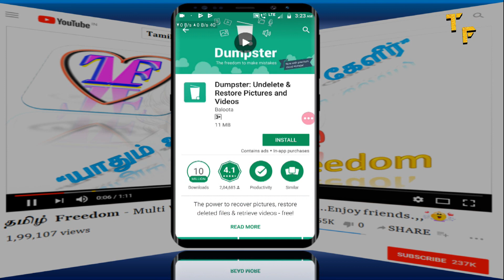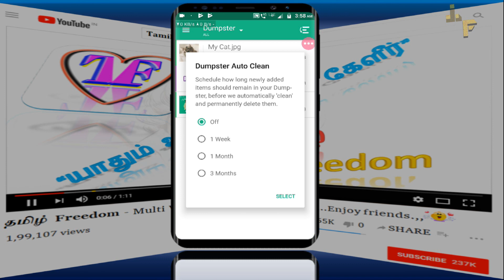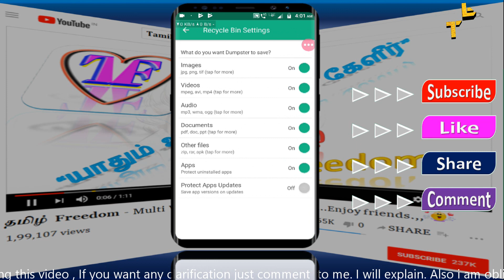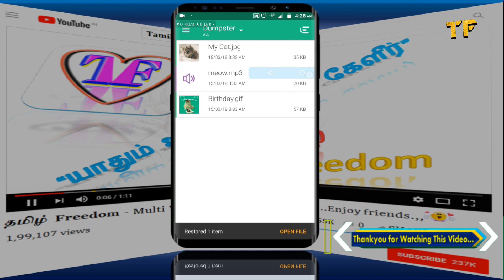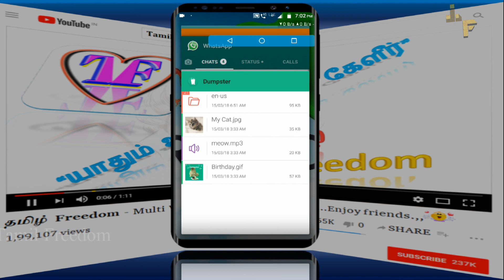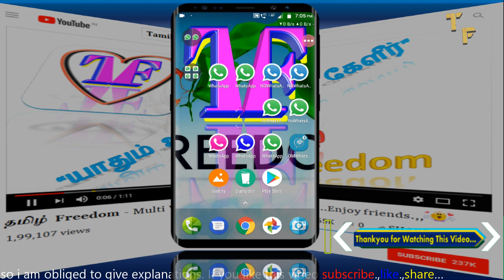Android Recycle Bin Tamil | Android Tips And Tricks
DUMPSTER;
           The power to recover pictures, restore deleted files & retrieve videos - free!

Backup photos & videos

Tired of accidentally deleting important photos and videos from your device? Download Dumpster, the free Android recycle bin. Once you’ve installed the app, it will automatically backup and save all of your newly deleted data, allowing you to easily undelete pictures and videos, and instantly restore them to your phone. You can think of Dumpster as the keepsafe for all of your personal photos and information